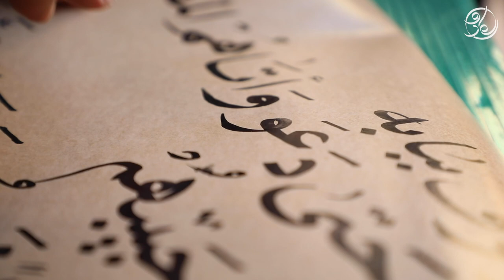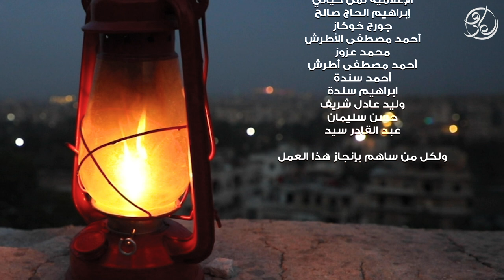ابداً تحن إِليكم الأرواح-إشراق حلبي - رواية السهروردي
[إشراق حلبي]

(رواية السهروردي بلغة الحب والجمال اليوم)
أزقتها الأقدم في التاريخ تحمل اليوم أسمه، وجزءاً من أثره، أشتركت معه بنفس التهمة  الزندقة، وفي نفس العقاب من سجن وحصار حتى الموت، لكنها كفكره الأستشراقي التنويري أبت الموت وبقيّت منارة تنير الشرق والغرب.
جولة في حلب التي تستعيد عافيتها بعد سنين الظلام،
حلب تلك المدينة التي جذبت الشيخ شهاب الدين السهروري إليها من مسافات بعيدة،
مازالت تردد صدى إشراقه العابر للحضارات والثقافات والأديان.
أَبداً تَحنُّ إِلَيكُمُ الأَرواحُ
وَوِصالُكُم رَيحانُها وَالراحُ
وَقُلوبُ أَهلِ وِدادكم تَشتاقُكُم
وَإِلى لَذيذ لقائكم تَرتاحُ
وَا رَحمةً للعاشِقينَ تَكلّفوا
سرّ المَحبّةِ وَالهَوى فَضّاحُ
بِالسرِّ إِن باحوا تُباحُ دِماؤُهم
وَكَذا دِماءُ العاشِقينَ تُباحُ
وَإِذا هُم كَتَموا تَحَدّث عَنهُم
عِندَ الوشاةِ المَدمعُ السَفّاحُ
أَحبابنا ماذا الَّذي أَفسدتمُ
بِجفائكم غَير الفَسادِ صَلاحُ
خَفضَ الجَناح لَكُم وَلَيسَ عَلَيكُم
لِلصَبّ في خَفضِ الجَناح جُناحُ
وَبَدَت شَواهِدُ للسّقامِ عَلَيهمُ
فيها لِمُشكل أمّهم إِيضاحُ
فَإِلى لِقاكم نَفسهُ مُرتاحةٌ
وَإِلى رِضاكُم طَرفه طَمّاحُ
عودوا بِنورِ الوَصلِ مِن غَسَق الدُّجى
فَالهَجرُ لَيلٌ وَالوصالُ صَباحُ
صافاهُمُ فَصَفوا لَهُ فَقُلوبهم
في نُورِها المِشكاةُ وَالمِصباحُ
وَتَمَتّعوا فَالوَقتُ طابَ لِقُربِكُم
راقَ الشّراب وَرَقّتِ الأَقداحُ
يا صاحِ لَيسَ عَلى المُحبِّ مَلامَةٌ
إِن لاحَ في أُفق الوِصالِ صَباحُ
لا ذَنبَ لِلعُشّاقِ إِن غَلَبَ الهَوى
كِتمانَهُم فَنما الغَرامُ فَباحوا
سَمَحوا بِأَنفُسِهم وَما بَخِلوا بِها
لَمّا دَروا أَنّ السَّماح رَباحُ
وَدعاهُمُ داعي الحَقائقِ دَعوة
فَغَدوا بِها مُستَأنسين وَراحوا
رَكِبوا عَلى سنَنِ الوَفا وَدُموعهُم
بَحرٌ وَشِدّة شَوقهم مَلّاحُ
وَاللَّهِ ما طَلَبوا الوُقوفَ بِبابِهِ
حَتّى دعوا فَأَتاهُم المفتاحُ
لا يَطربونَ بِغَيرِ ذِكر حَبيبِهم
أَبَداً فَكُلُّ زَمانِهم أَفراحُ
حَضَروا وَقَد غابَت شَواهِدُ ذاتِهم
فَتَهَتّكوا لَمّا رَأوه وَصاحوا
أَفناهُم عَنهُم وَقَد كشفَت لَهُم
حجبُ البقا فَتَلاشتِ الأَرواحُ
فَتَشَبّهوا إِن لَم تَكُونوا مِثلَهُم
إِنَّ التَّشَبّه بِالكِرامِ فَلاحُ
قُم يا نَديم إِلى المدامِ فَهاتها
في كَأسِها قَد دارَتِ الأَقداحُ
مِن كَرمِ أَكرام بدنّ ديانَةٍ
لا خَمرَة قَد داسَها الفَلّاحُ
هيَ خَمرةُ الحُبِّ القَديمِ وَمُنتَهى
غَرض النَديم فَنعم ذاكَ الراحُ
وَكَذاكَ نوحٌ في السَّفينة أَسكَرَت
وَلَهُ بِذَلِكَ رَنَّةً وَنِياحُ
وَصَبَت إِلى مَلَكوتِهِ الأَرواحُ
وَإِلى لِقاءِ سِواه ما يَرتاحُ
وَكَأَنَّما أَجسامهُم وَقُلوبهُم
في ضَوئِها المِشكاةُ وَالمِصباحُ
مَن باحَ بَينَهُم بِذِكرِ حَبيبِهِ
دَمهُ حلالٌ لِلسّيوفِ مُباحُ

فكرة وتنفيذ: أنطوان مقديس
إنتاج : ورشة للإنتاج
تصوير: يوسف سابا - وسم قطماوي
مساعد تصوير: محمد يوسف محمد
مونتاج: عمر تسقية
مساعد مونتاج: محمد علي
شعر: العلامة شهاب الدين السهروردي
التأليف والتوزيع الموسيقي: أحمد كوريني
غناء: محمود فارس - عبد اللطيف تقي
كورال: أسوة سواس - تسنيم سواس - مصطفى أفتل
الموسيقيين: سميح كور (عود) - نور الدين قصاص (قانون)
مكساج مايسترينغ: استديو سيدرة - وضاح كوريني
تمثيل: محمود محمد زم - الطفل كريم سيد - الطفلة جنى البين - الطفل جميل رفاعي شريمو
لوجستي: مقداد عبدالله - عبدو علي زين العابدين
خدمات الإنتاج: حسين عاصي - حسين حاج ابراهيم
سائق: أحمد عيد
تعاون واستشارة فنية: ابراهيم حسين